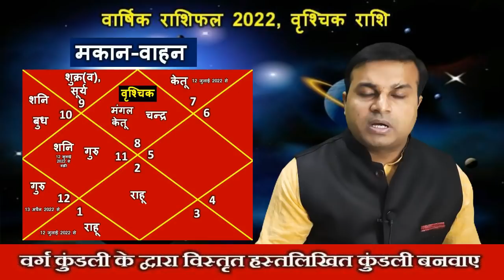Vrischik Rashi 2022 Rashifal | वृश्चिक राशि 2022 राशिफल | Scorpio Sign 2022 Annual Horoscope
Aaj Ke video Mein Ham aapko bataenge 2022 Vrischik Rashi Walon ke liye Kaisa Rahane wala hai,  2022 mein Vrischik Rashi ko Brihaspati  Kaisa fal Denge,  Guru ka Gochar Kaisa fal dega,  Shani ka Gochar Kaisa fal dega,  Rahu Ketu ka Gochar Kaisa fal dega,  Mangal ka Gochar Kaisa fal dega,